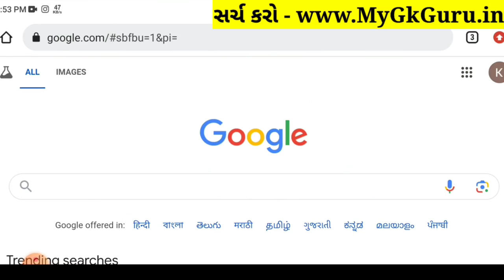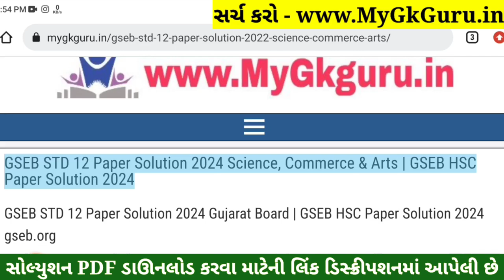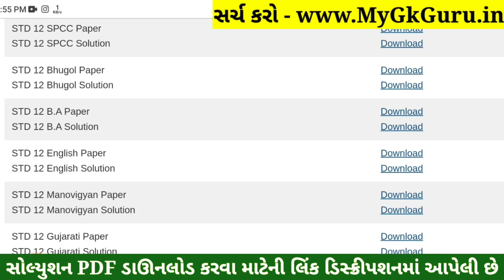STD 12 English Paper Solution 2024 100 Marks, STD 12 English First Exam Paper Solution 2024 October